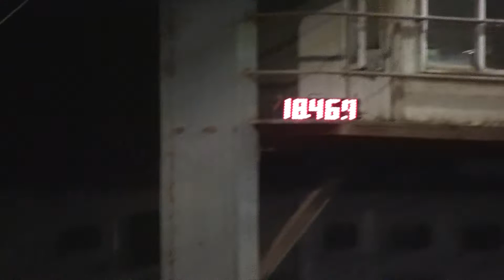Kendra on Nat at PH